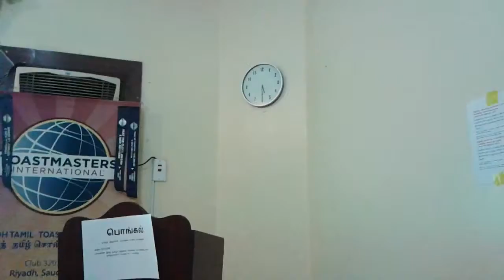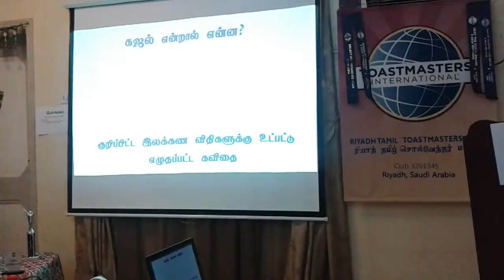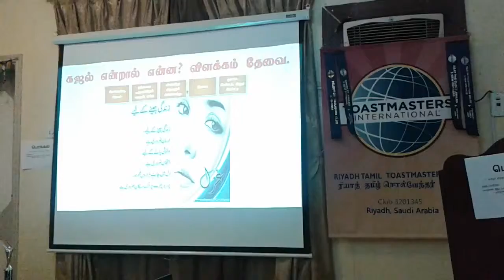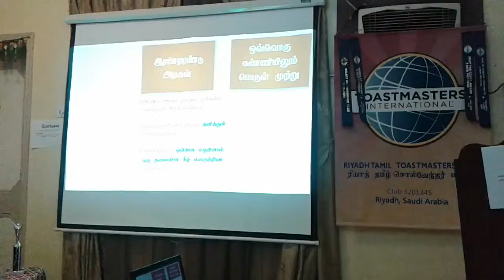ரியாத் சொல்வேந்தர் மன்றம் : மேல்நிலை 5 : சொவே. ஆசாத்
ரியாத் சொல்வேந்தர் மன்றத்தில் சொல்வேந்தர்  அபுல்கலாம் ஆசாத் அவர்கள் மேல்நிலை திட்ட உரை 5 உரையாற்றிய காணொளி.

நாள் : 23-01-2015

தலைப்பு : கஜல்

இடம் : சொவே. தங்கசாமி இல்லம்